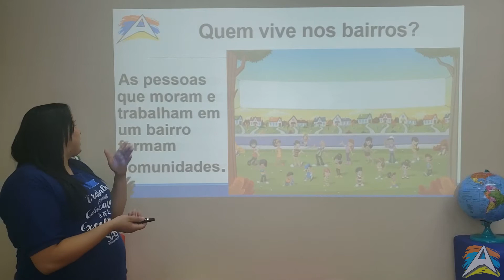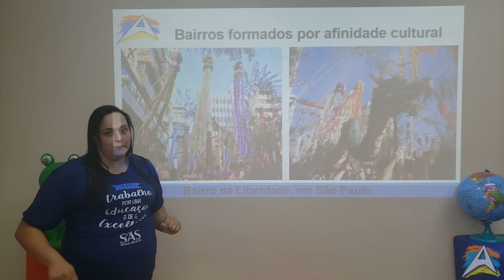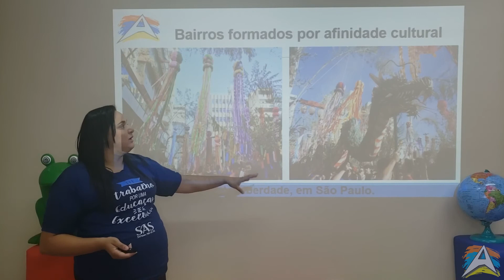História Prof. Emanuelle 3° ano / aula 6